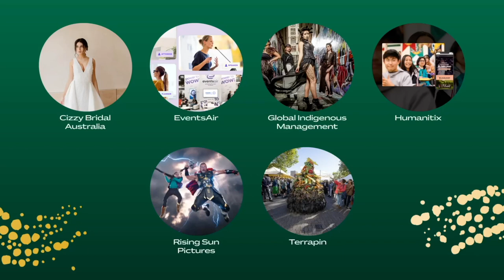Creative Industries Award 2023 - Humanitix